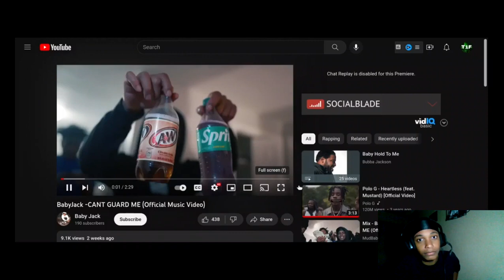( Twenty1Funny ) Reacts To - BabyJack - CANT GUARD ME